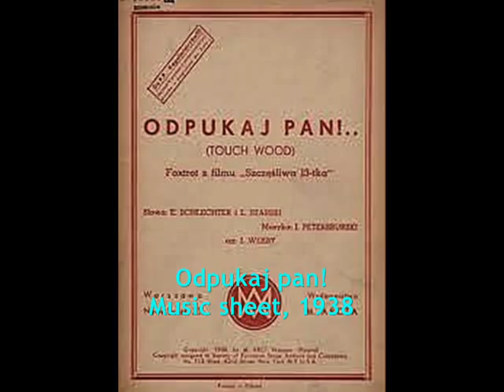Hot Polish Foxtrott 1938: Odpukaj pan! Mieczysław Fogg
Mieczysław FOGG i Orkiestra Syrena Rekord pod dyr. Iwo Wesby'ego - Odpukaj pan! (Knock On Wood, Mister!) Fokstrot z filmu "Szczęśliwa 13-tka" (from the film comedy "A Lucky Thirteen") Muz. Jerzy Petersburski - Tekst Ludwik Starski, Emanuel Schlechter, Syrena-Electro 1938

NOTE: The comedy "A Lucky Thirteen" belong to the whole array of Polish interwar musical comedies, where rather stupid story has been rewarded by the magnificent music, compsed by cream of the cream of Polish prewar composers and bandleaders (Jerzy Petersburski, Henryk Wars, Henryk and Artur Gold, Zygmunt Wiehler). This film was no exception: it tells a story about superstitious Mr. Koziołek (Mr. Goatee) who - having circled "thirteen" in a lottery - suddenly wins a fortune. The mistake in print - showing out, that the winning number was not Mr Goatee's thirteen - is revealed later, when our hero already offended his manager, gave up the job and started living on a large scale. For the leading roles contracted was the whole bunch of first row Polish comedy actors: Helena Grossówna, Loda Niemirzanka, Stanisław Sielański. In a memorable episode appeared, for the last time in public, la grande diseuse Lucyna Messal: legend of the belle epoque operetta in Warsaw (It's available in You Tube at 8:10 min.)